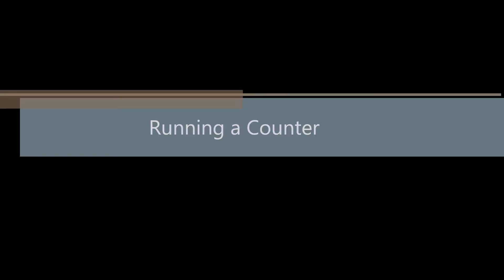Running a Counter